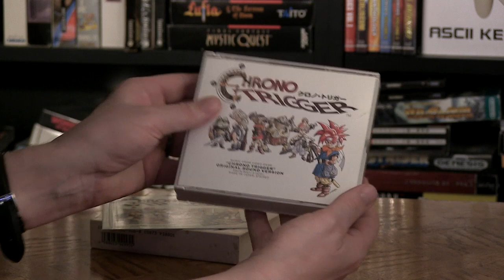CHRONO TRIGGER 20th Anniversary - Happy Console Gamer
Chrono Trigger 20th Anniversary